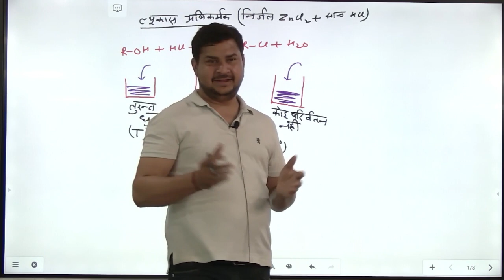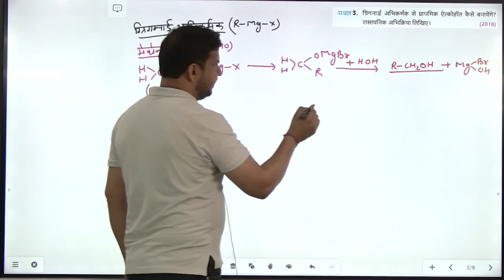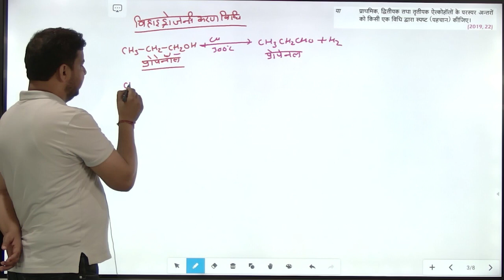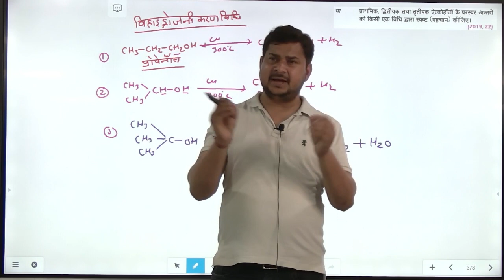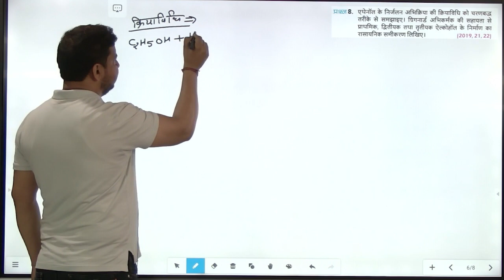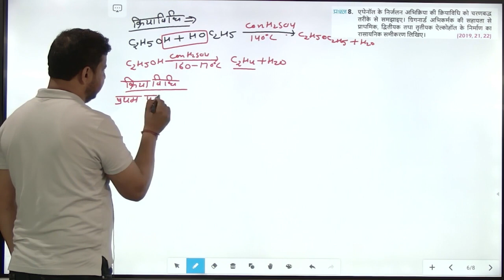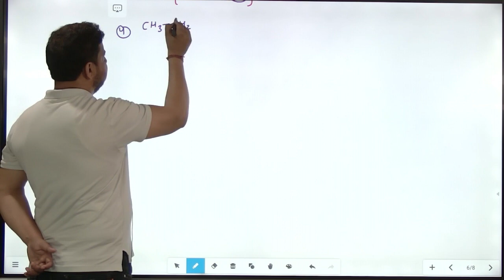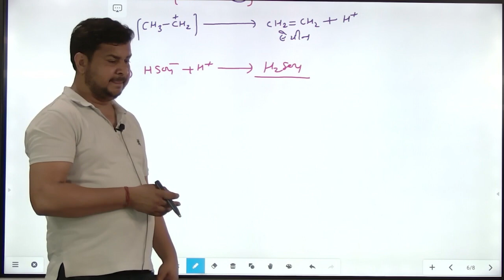Chemistry-12 (Unit-7) Lect.-IV (अल्कोहल, ईथर और फेनोल )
Vidya TV is a Place where your Children gets Good Learning with most essential emotion called ‘Fun’. Our channel content is designed to engage children through various upbeat interesting Rhymes, Stories and educational songs with bright and colorful animation.
The characters of stories and song will teach your kid lifetime learning and most importantly Good Human values for throughout the life, which is very important for Coming Generation.